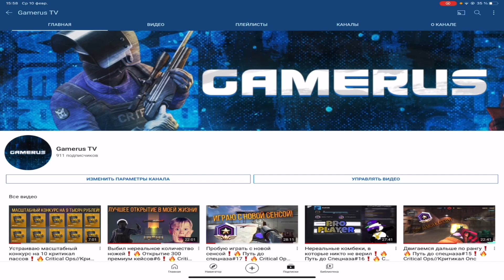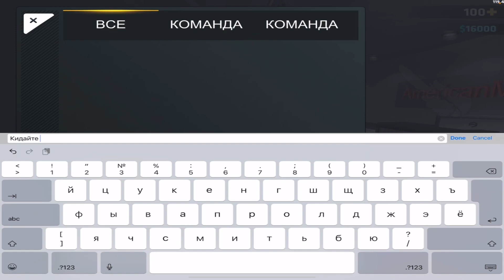Короче говоря, руинеры и багаюзеры❗️Путь до спецназа#18❗️🔥 Critical Ops//Критикал опс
Условия конкурса:
1. Если вы не знаете, как сделать аккаунт открытым, вот таймкод из ролика: 1:54
4. Важно: комментарии по типу: «Участвую» учитываться не будут
5. Написать свой Дискорд или Инстаграм или Фейсбук, чтобы я мог с вами связаться. Важно: через другие соц.сети, такие как ВК, я с вами связаться не смогу.
6. ВАЖНО: Приз будет выдаваться в денежном эквиваленте и я могу перевести его вам на любую банковскую карту или на номер телефона. На киви кошелёк я вам его перевести НЕ смогу.
ВАЖНО: Если хотя бы какое-то условие будет не выполнено, будет реролл и победитель будет перевыбран.
Всего победителей будет 10: каждый получит по 900 рублей, что соизмеримо с 1400 кредитами или 1 критикал пассом
Итоги конкурса будут 27 февраля 2021 года, я запишу на видео, как определяются победители и ролик выйдет до 00.00 27 февраля 2021 года.
Всем удачи, друзья!)🔥